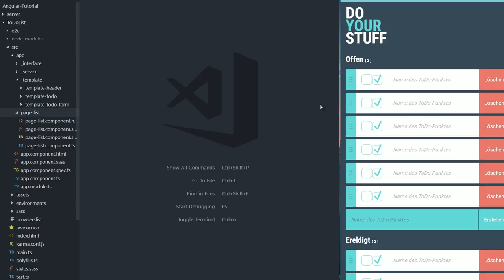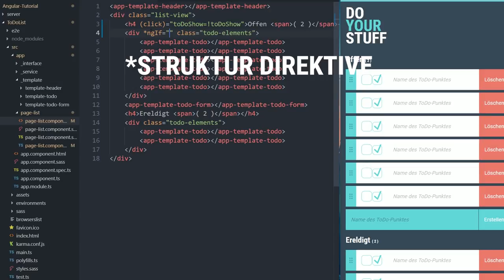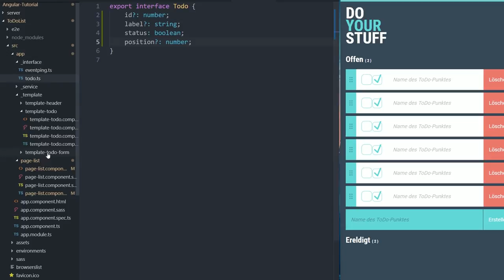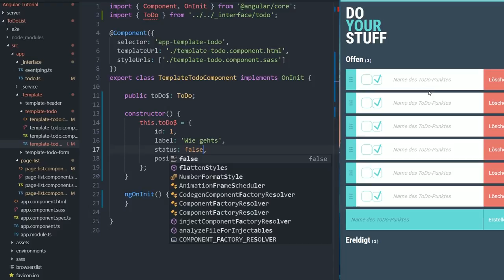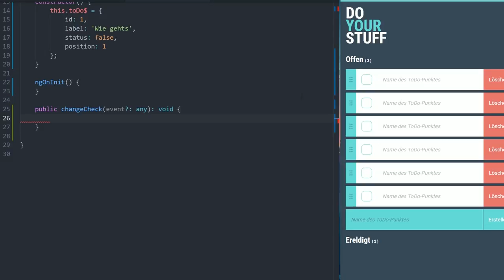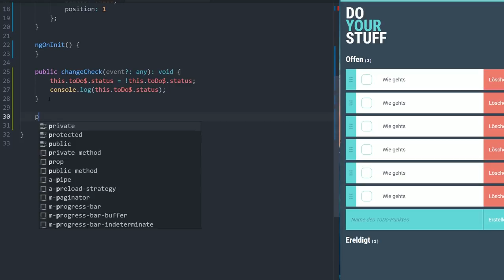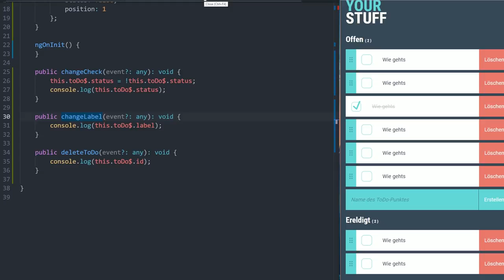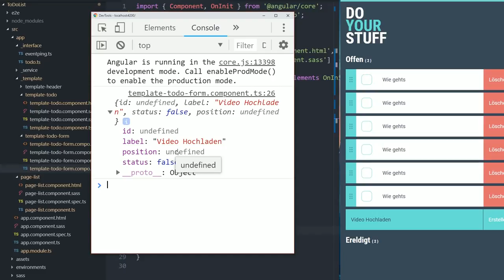ANGULAR 7 einfach lernen Teil #5 - Elemente Manipulieren mit TypeScript! 👍 [TUTORIAL]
WICHTIGE INFORMATION:
Wie im ersten Video angekündigt ist der Aufbau in dieser ToDo Liste komplexer als es eigentlich müsste. Ich spreche hier von der Kommunikation zwischen den Komponenten. Ich weiß das man es eigentlich leichter mit einem Globalen Observable machen sollte.
(Zu Observables und RXJS wird ein eigenes Video kommen)